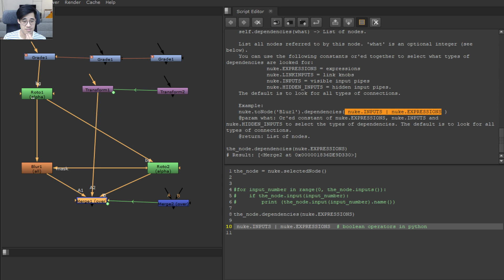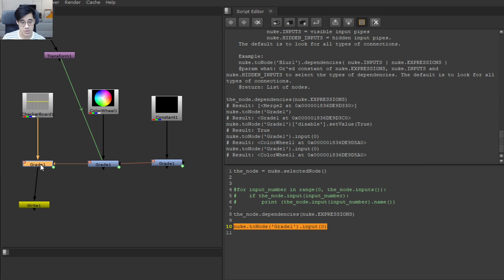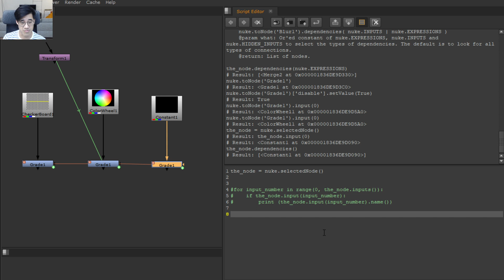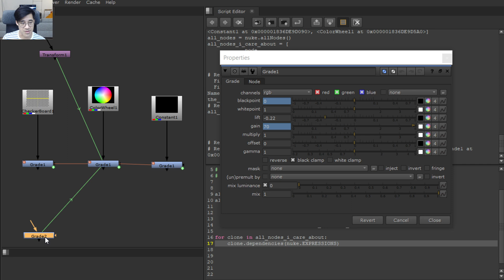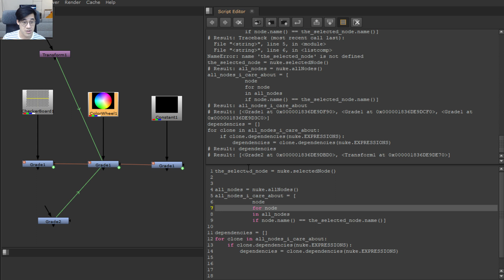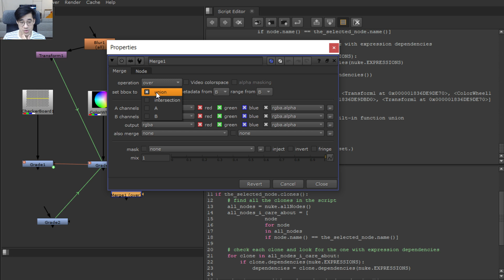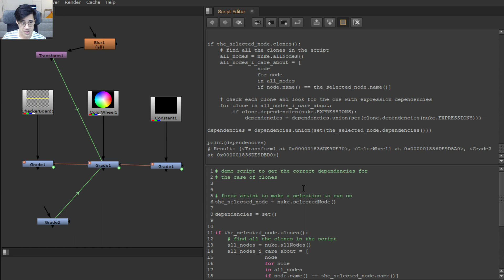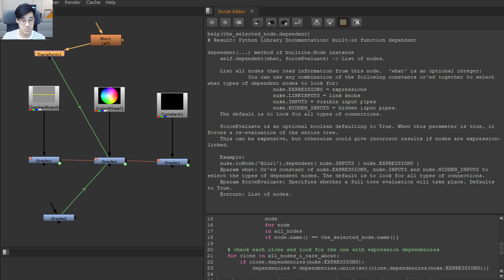0x11 Python for (Nuke) Compers - Clones :(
Maybe you'll never need to deal with clones programmatically, or need to know about their quirks. This is good. But on the off chance you do..